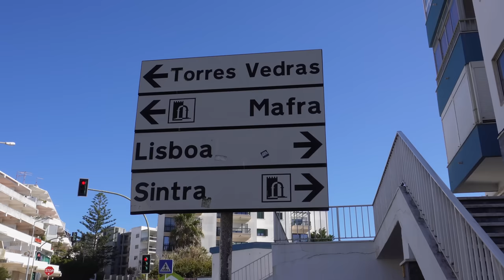Met liefdesverdriet in Lissabon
Ik heb mijn relatie verbroken en een enkele ticket naar Portugal geboekt. Om daar een tijdje bij te komen, samen met mijn vriendin Danielle. In deze video komen we aan in Lissabon.

Koop hier mijn boek, 'De ideale vrouw die ik nooit was'

Mijn postadres is: Laantje van Battenoord 13, 3244 LS Nieuwe-Tonge